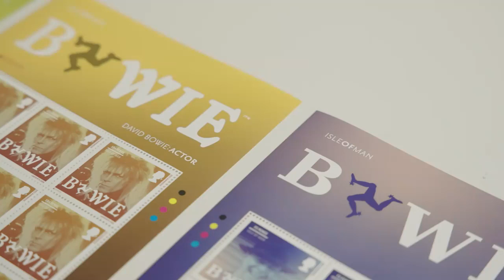David Bowie: Actor by Jonathan Barnbrook - Why Labyrinth? (Part 4)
Designer Jonathan Barnbrook talks about the David Bowie:Actor stamp collection. He explains why adding Labyrinth was essential part of the collection.